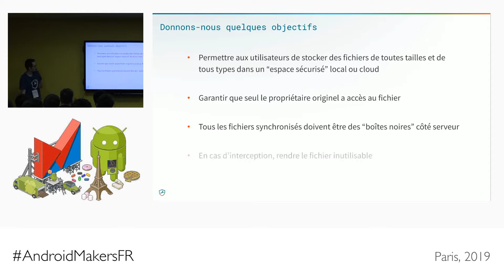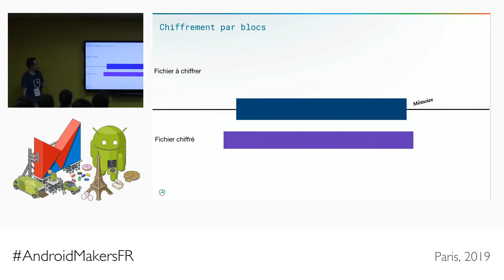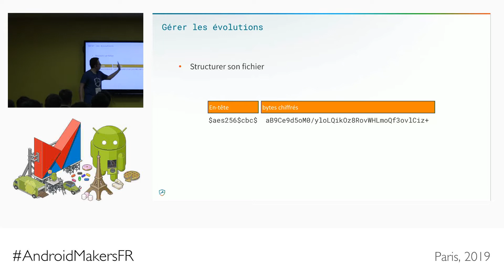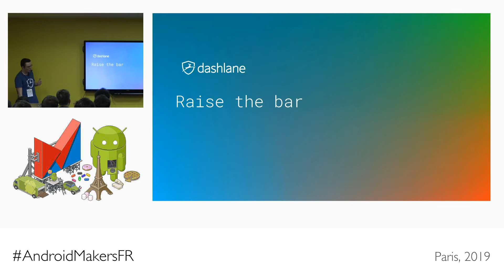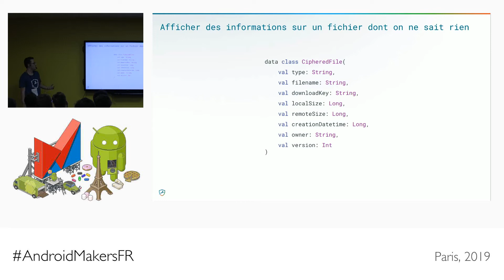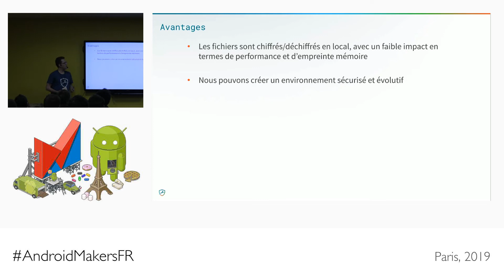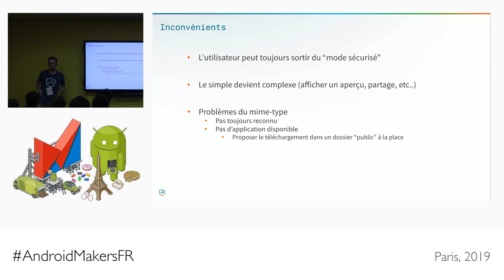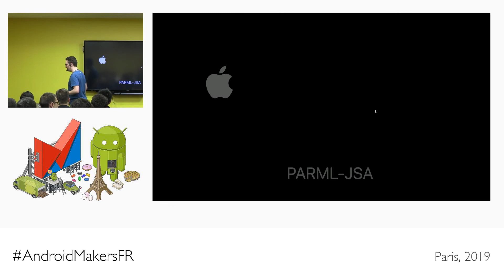Stockage et partage sécurisé de fichiers volumineux by Jonathan Salamon, Dashlane FR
This session was given at Paris Android Makers 2019 by Jonathan Salamon, Dashlane.

Comment créer un système capable de stocker et partager des fichiers de manière sécurisée dans une architecture Zero-Knowledge (sans faire confiance aux serveurs) ?

Comment gérer le chiffrement de fichiers volumineux et les droits d'accès distants ? Quelles sont les principales limitations ? etc...

Au travers d'un projet concret (aujourd'hui utilisé par des millions d'utilisateurs), il vous sera détaillé l'architecture choisie et les détails techniques permettant son implémentation côté client et serveur.